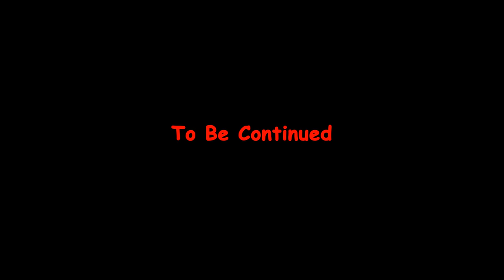Dayan Horror Story Part 1 | डायन भाग 1 | Hindi Horror Stories | Scary Pumpkin | Animated